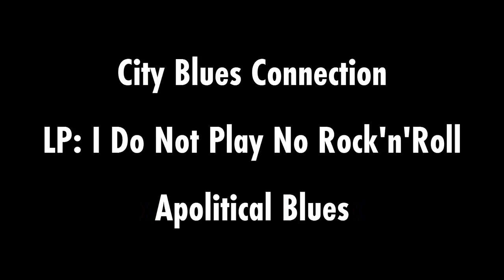Apolitical Blues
City Blues Connection - Apolitical Blues (LP "I Do Not Play No Rock'n'Roll")